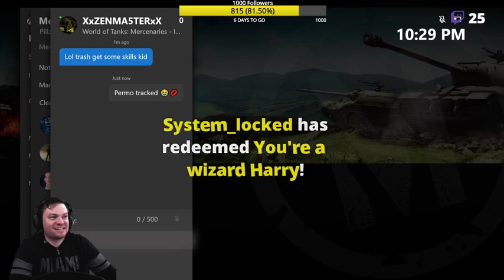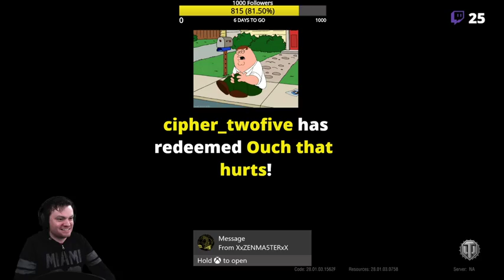[AUS] [WoTC CC] [XBox] Mid week mash! Lets do a giveaway!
Well done to all the winners tonight!! It was a LAGGY evening but we got there. Looking forward to friday!